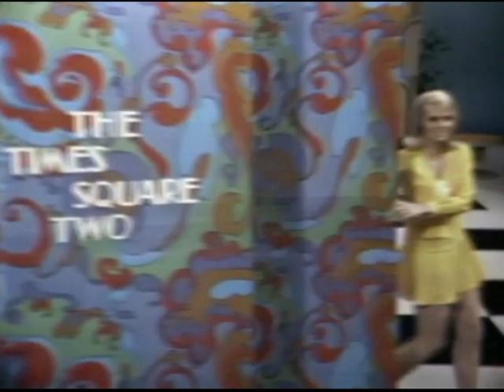Times Square Two, 1968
Ophelia